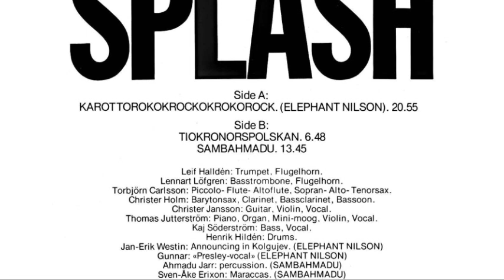SPLASH Splash 02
SPLASH - Splash - 1974 ( SWEDEN )

02  - Tiokronorspolskan

Christer Jansson - guitar, violin
Christer Holm - saxophone, clarinet, bassoon
Leif Halldén - trumpet, horn
Lennart Löfgren - trombone, horn
Thomas Jutterström - keyboards, violin
Torbjörn Carlsson - flute, saxophone
Kaj Söderström - bass
Henrik Hildén - drums